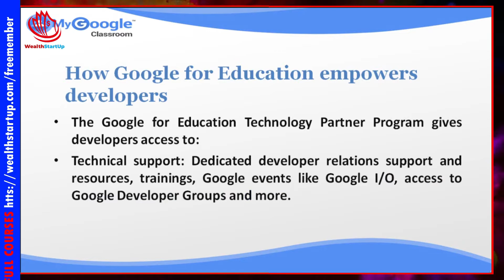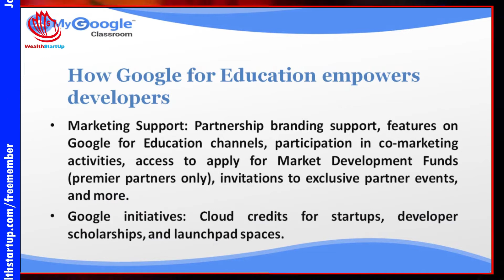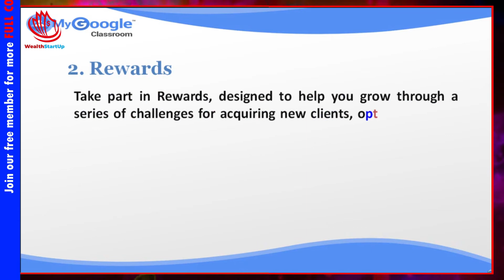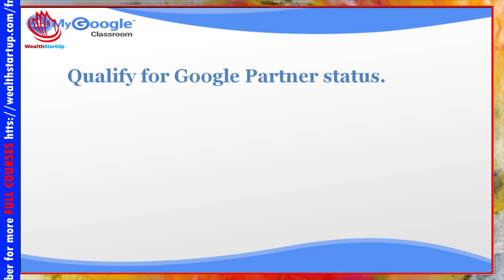EP15 - How to partner with Google For Education | Google Classroom Tutorial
With this video training, you will be a game-changer in the world of educational technology and revolutionize the way you do business and make money!

Tap into this endless stream of opportunities with our Awesome and up-to-date My Google Classroom HD Video course to take advantage of this remarkable tool that makes education, training, and even outreach possible!

Today, more than half the nation’s primary- and secondary school students — more than 30 million children — use Google education apps like Gmail and Docs.

Schools may be giving Google more than they are getting... generations of future customers.

The company is the latest big contender in a decades-old battle among tech companies to hook students as future customers.

🔔🔔🔔Similar videos in other channels:🔔🔔🔔